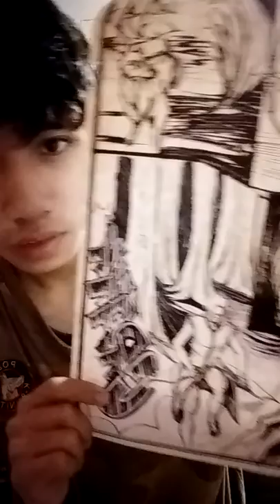BOHOL(art)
For who are interested ,I can make some artwork for you :)